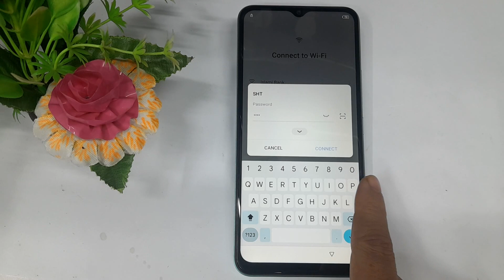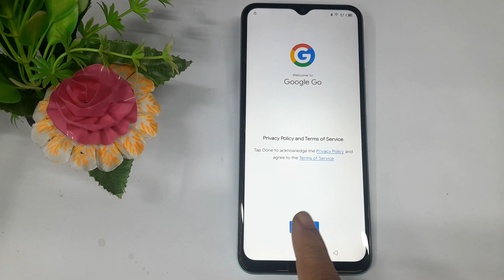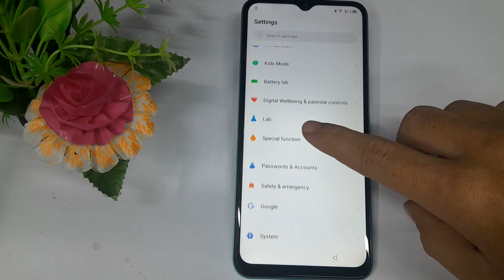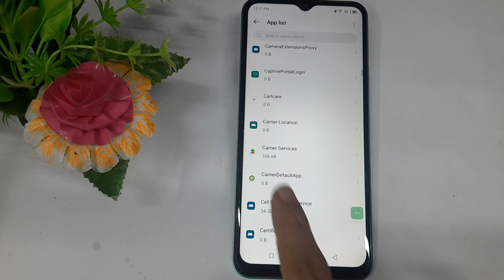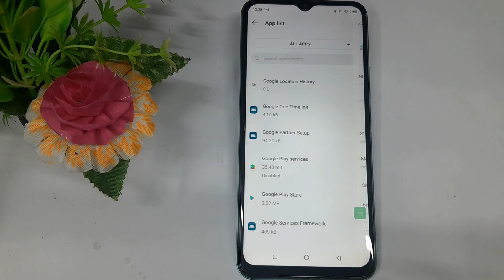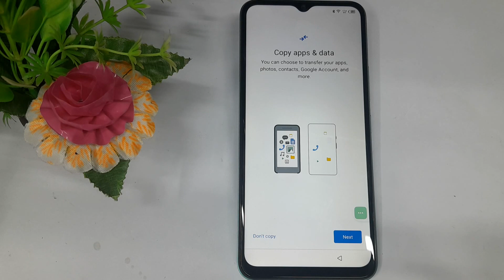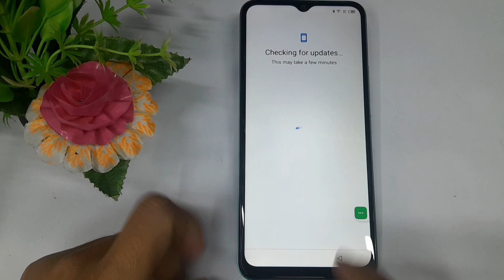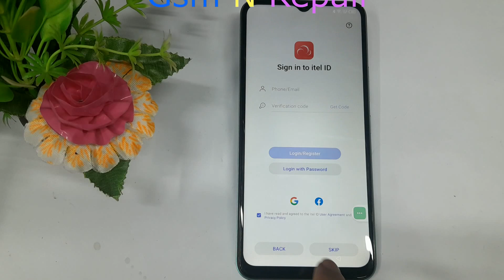Itel Vision 5 (S663Lc) Frp Bypass 2023 | Itel Vision 5 plus Frp And Google Account Bypass 1000% Work